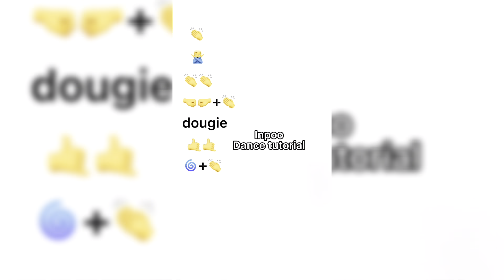【TikTok medley】dance tutorial TAKAHARU emoji challenge trend 2022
▶︎SNS一覧◀︎